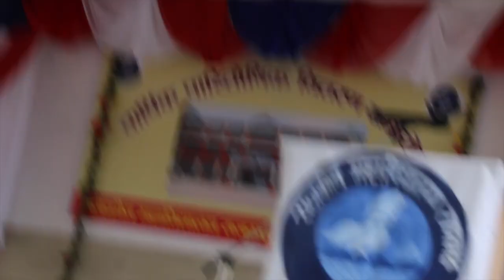Mr. LD Sharma Shares Life Experience-based Speech at Rajgarh College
Rajgarh College had the honor of hosting Mr. LD Sharma, who shared his insightful speech on life experiences with the students and staff. Through his personal anecdotes and observations, he imparts valuable lessons on overcoming challenges and achieving success. Join us in this enlightening talk that is sure to inspire and motivate!